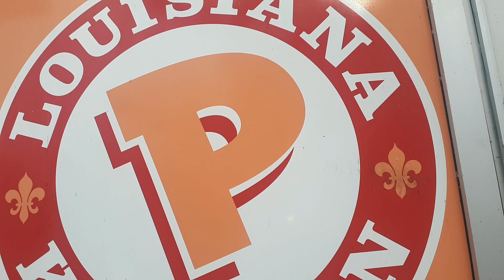louisdRity isapalpalratine.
RRa demerrara.